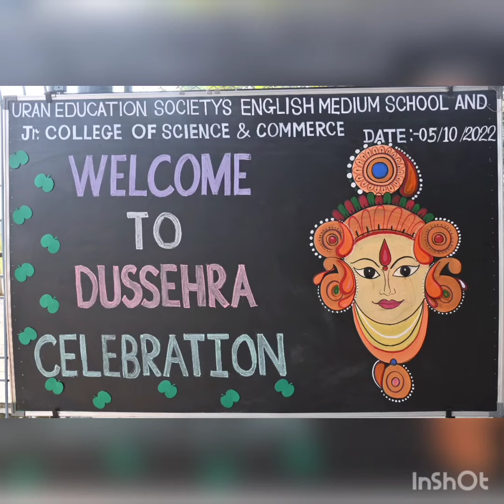Dusshera Celebration (5-Oct-2022)